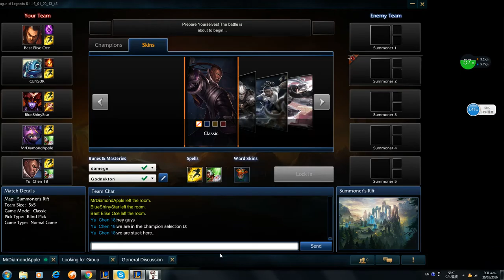Champion Select Bug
Let me outa here!!!